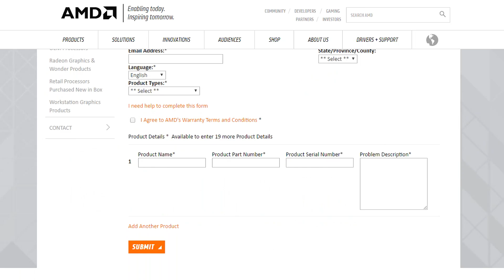‹ RMA › Testando Garantia da AMD! E olha no que deu?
Hoje testamos a garantia da AMD!

Clica no gostei que você nos ajuda muito!